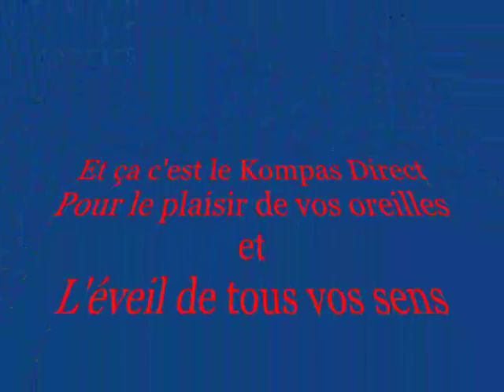Djet X - Rèt Cézi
**Tube Kompas Retro by Deejay Zack**